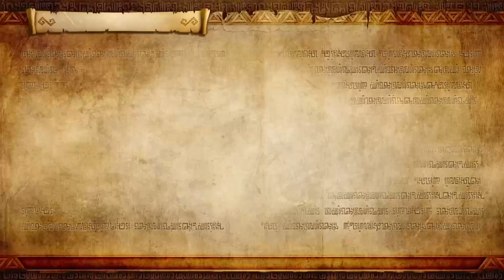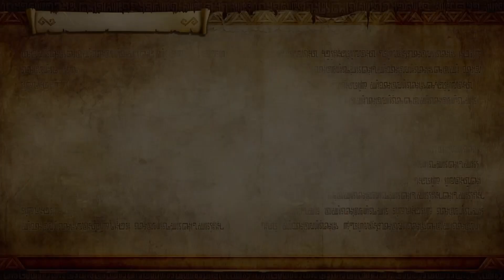Linkle, der legendäre Held - Hyrule Warriors: Definitive Edition - 05 - Nintendo Switch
Lana und Cia - Hyrule Warriors: Definitive Edition - 04 - Nintendo Switch

Ihr habt zusätzlich die Möglichkeit, die Glocke zu aktivieren, wenn ihr eine Benachrichtigung bei neuen Videos erhalten möchtet!

Hyrule Warriors: Definitive Edition kaufen*
Nintendo Switch kaufen*

Werde Teil von Trade Republic*. Der intelligenteste Weg um zu investieren, bezahlen und zu sparen. Verwende meinen Code PB9PFRSV, um einen Willkommensbonus zu erhalten.